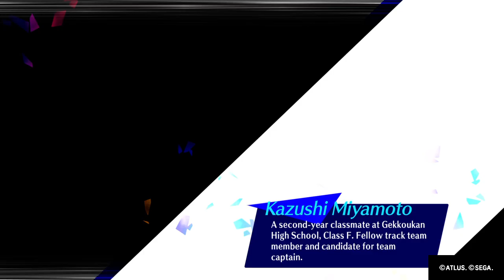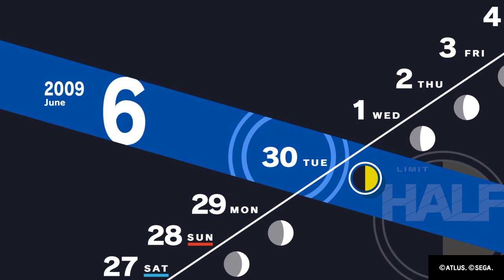Persona 3 Reload_20241124194657